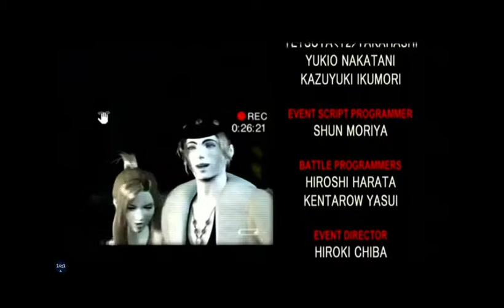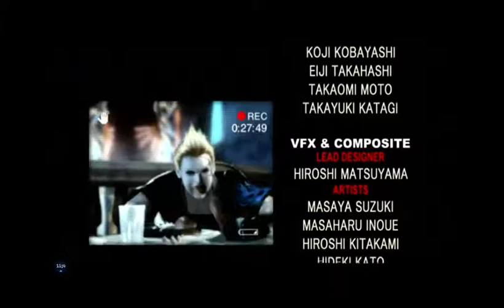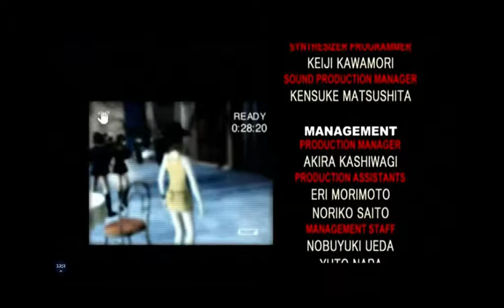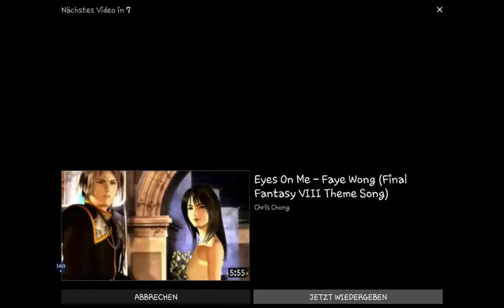Let's Play Final Fantasy 8 Part33 Ende